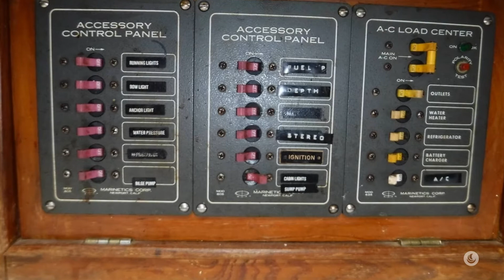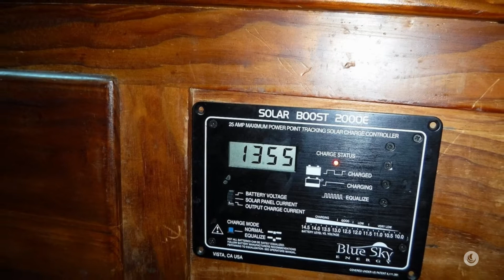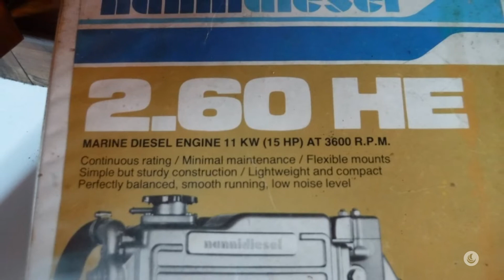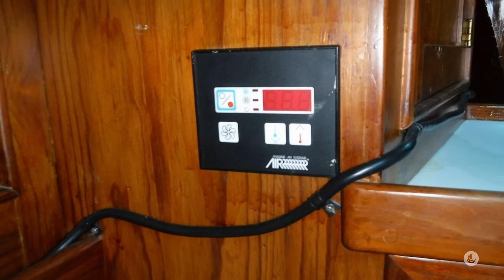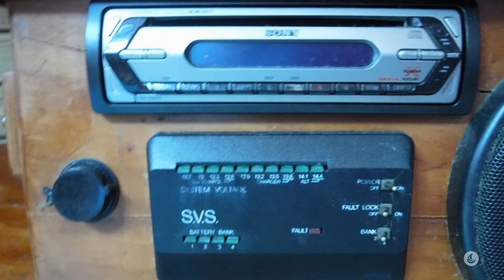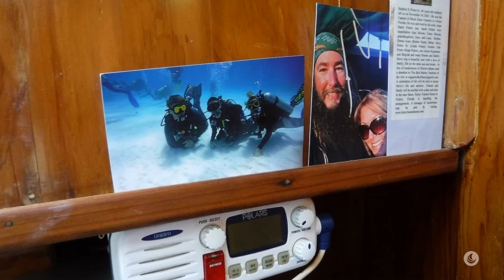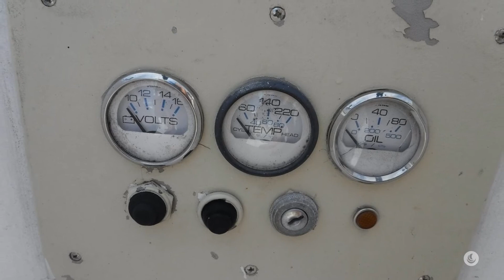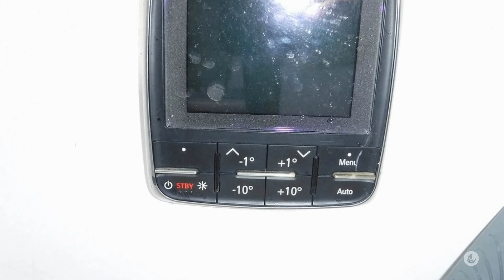1985 Herreshoff 31 Cat Ketch for sale in Venice, FL, US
1985 Herreshoff H-31

A true classic, ready to go! H-31 cat ketch. fast and easy the Herreshoff way. The boat has a draft of 4' so she can sail anywhere. Simplified sailing, all self-tending sails.

The boat is powered by an Italian Nanni Industries 15 HP engine. The fuel tank holds 18 gallons. The batteries were recently replaced and the boat has two 100w solar panels.

The cockpit is roomy with wheel steering and the cockpit table folds neatly out of the way when not in use.

Down below is an open space, it lacks a forward bulkhead between the main cabin and the forward cabin. With sleeping accommodations for four crew, there is a forward V-berth in the bow and two double bunks in the main cabin, with a removable table in-between them. The berths all have storage underneath them.

The galley has an open layout and the head is to port at the foot of the companionway stairs. The engine is accessible by two removable doors.

This unstayed rigging features a simple layout. The halyards have been replaced in recent years. Tacking does not have to involve sail handling, as the sails are self-tending.